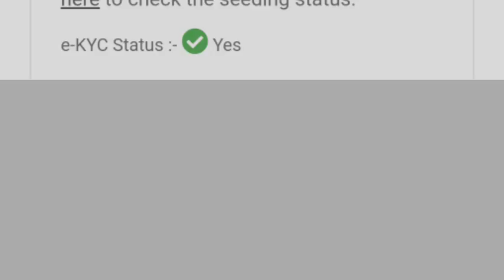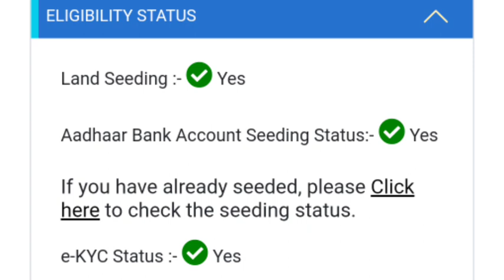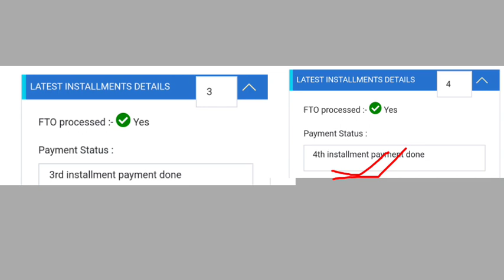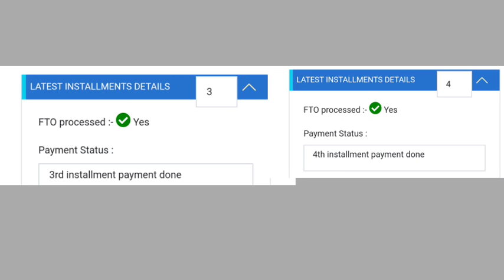পইচা সোমাই আছে PM Kisan Yojana Assam - PM Kisan 14th Installment | PM Kisan Yojana Payment Done - PM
pm kisan
assam pm kisan new update today
kisan card
pm kisan assamese